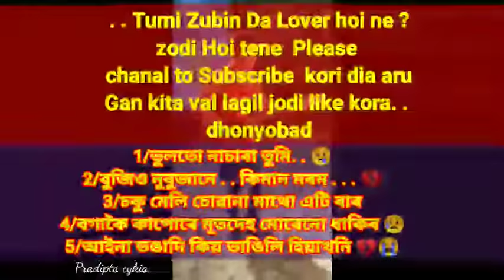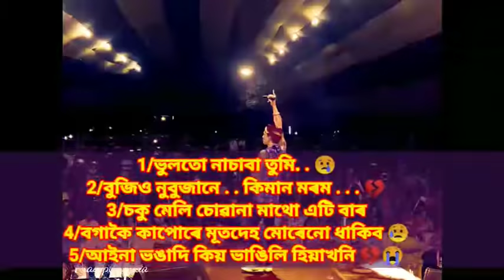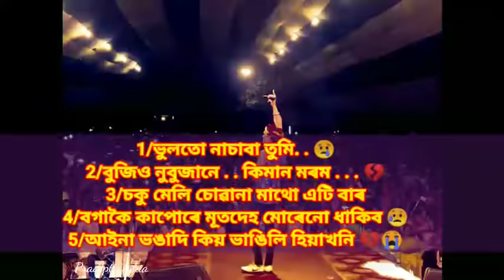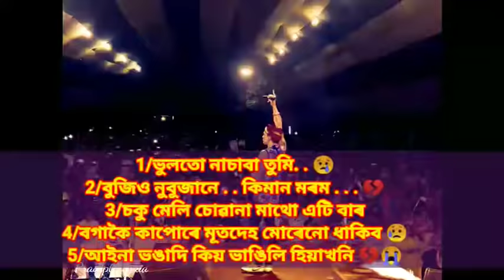Top 5 Sad songs by Zubeen garg|| heart tuching songs by Zubeen garg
Hi friends i m Zubeen garg lover . . . .
And i want to try collect Top 5 heart Tuching songs by Zubeen garg
. . . .  Please sugeste me and . . . .